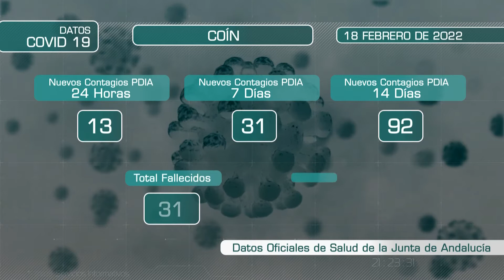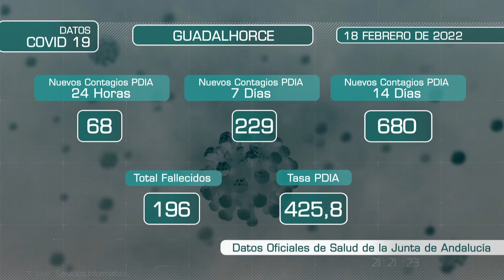DATOS COVID 180222 NOT5